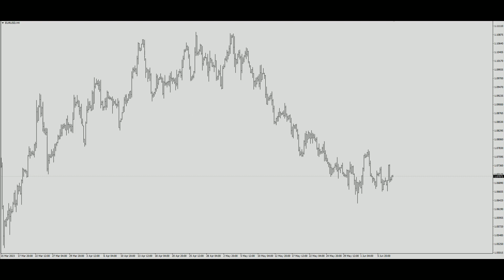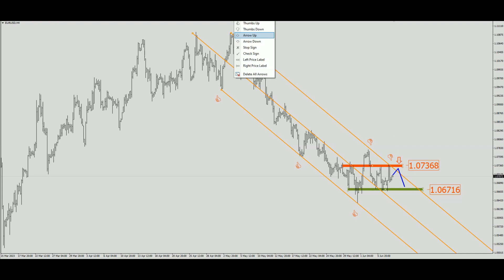EUR USD Technical Analysis & Forecast (June 08 2023)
(EURUSD market update)
Technical Analysis of the Financial Markets
Forex market
Stocks
Cryptocurrency